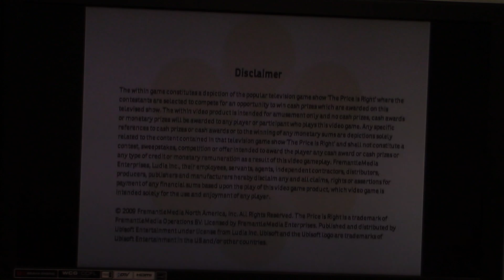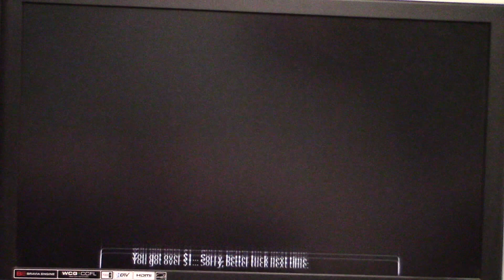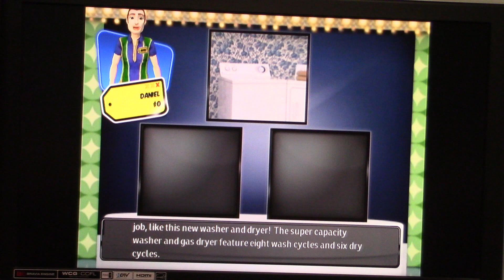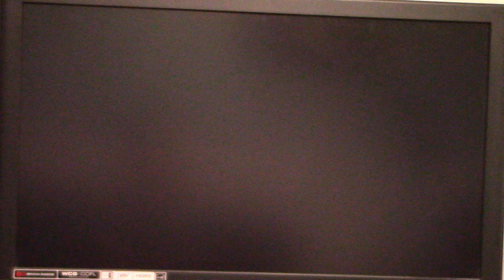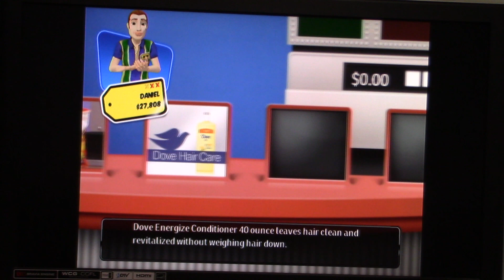2024 Birthday Special for NickTheEnlightened Part 4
Here is part 4 of my 2024 birthday special for NickTheEnlightened in which the next game will be a 3 strikes game of The Price is Right 2010 Edition for the Nintendo Wii.